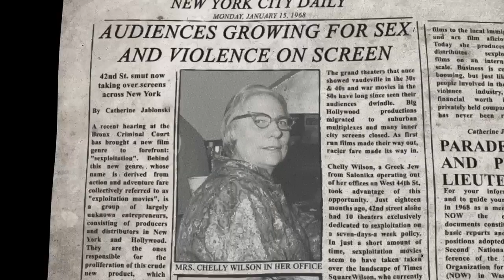Queen of the Deuce Trailer